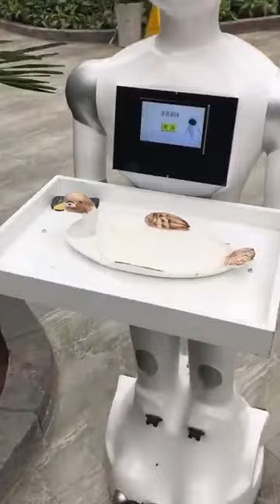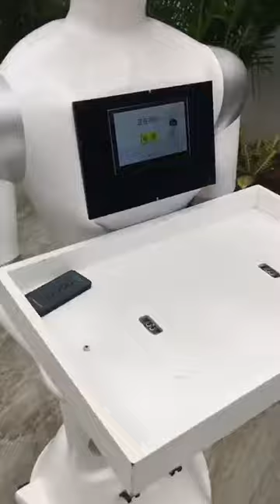Customize Service waiter commercial Robot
Customize Service commercial Robot